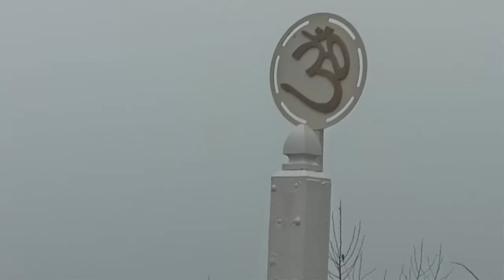PART 5 - ASTHI VISARJAN l Hindu Post Funeral Pooja